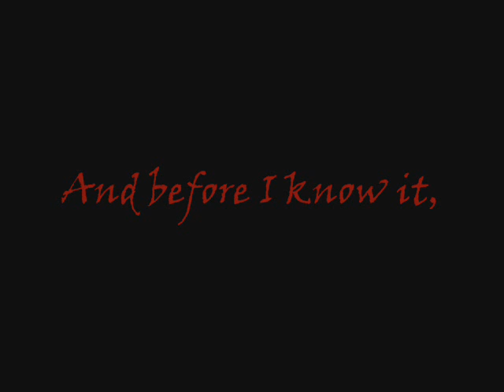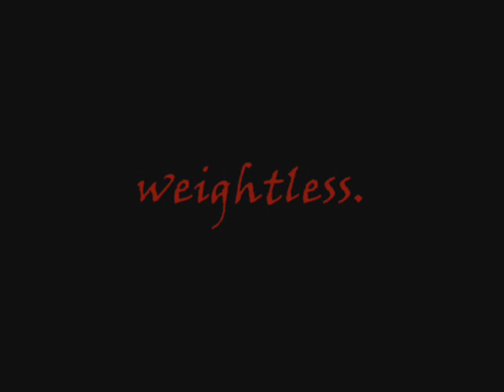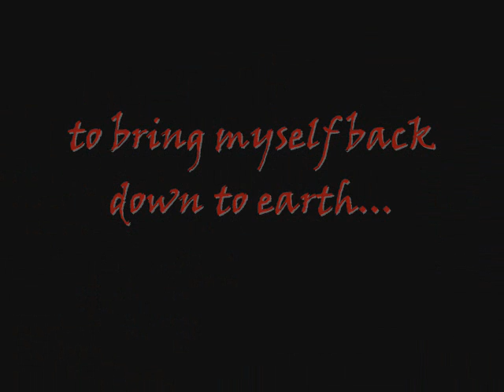Re: Write & Ride contest; "The Jump"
User #1
*Note to all viewers: This IS a poem, even though it doesnt include rhyming words. I got an A on it in class!
all pictures and poetry BELONG TO ME.
These are my original words, and the video was also created by me.
I wrote this poem to show just what jumping means to me, and how everytime i ride i am always humbled by the sheer power and strength of horses. I know the words are hard to read on the screen so i re-wrote my poem here!
"The Jump"
Cantering...
collected, smooth, exiting,
and daydreaming my way
across the arena.

Scared!
Quickly my reins tighten,
my leg stays firm,
and my instructor,
jabbering to me
like a tape in fast forward.

And before I know it,
My body,
lifting high above the ground,
is...
weightless.

But as I land,
my heart racing,
I only wish for
another lap around.

Cantering,
extended, fast, exiting,
and trying my hardest
to bring myself back down to earth...

Its "Drops of Jupiter"
by Train